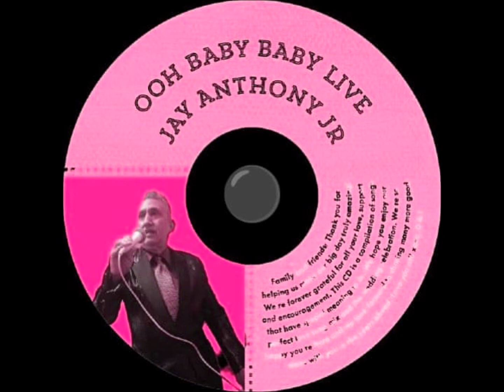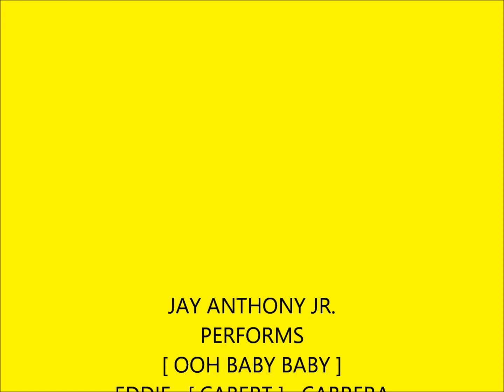JAY ANTHONY JR PERFORMS OOH BABY BABY LIVE WITH EDDIE CABRERA AS THE M.C.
JAY ANTHONY JR.
       PERFORMS
[OOH BABY BABY]  LIVE
EDDIE [ CABERT ] CABRERA
AS THE M.C.
CREDITS
ARTIST
SMOKEY ROBINSON & THE MIRACLES
ALBUM GOING TO A GO GO
RELEASED MARCH 5 1965
STUDIO HITSVILL USA
GENRE SOUL
STYLE R & B
PRODUCED SMOKEY ROBINSON
LABEL TAMLA
FRANK WILSON WILLIAMS
MICKEY STEVENSON-.